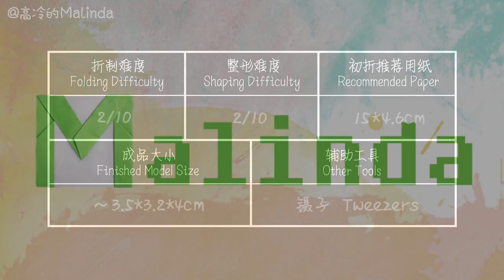Origami Tutorial: Little Wukong (Tran Trung Hieu)｜Hello Malinda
Little Wukong (Designed by Tran Trung Hieu)
My Paper: 15*4.6cm MUJI Origami Folding Paper